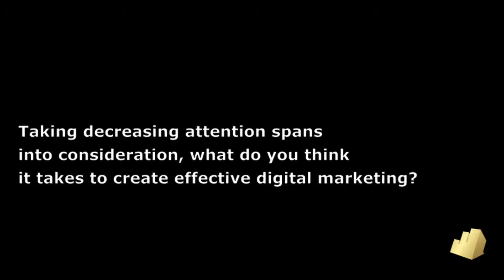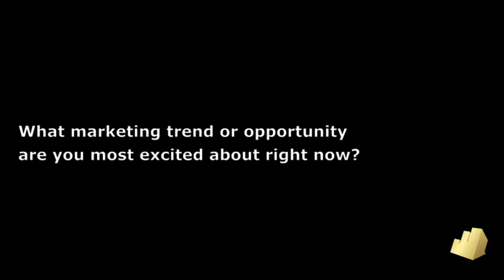Ben Winkler, OMD: On Social Media & Constant Learning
As Chief Digital Officer and Chief Innovation Officer at OMD, Ben Winkler is tasked with staying two steps ahead of the ever-changing media landscape. With so much fragmentation at play, how do you effectively engage consumers? We sat down with Winkler to learn his perspective on this and more.

Winkler served on the Final Round Jury of the 2015 North American Effie Awards.